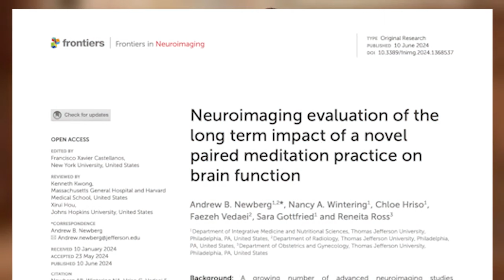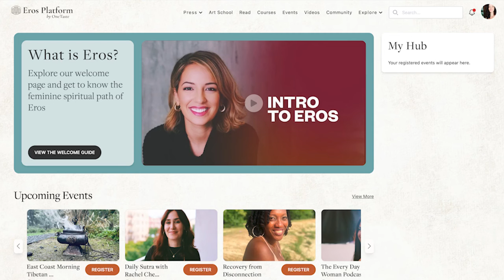OM Brain Study Reveals Surprising Long-Term Effects | Eros Good News Report July 2024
OM Brain Study reveals long-term effects on social, emotional, and attention areas. Dr. Andrew Newberg's groundbreaking research sheds light on the surprising benefits of Orgasmic Meditation.

This video also covers a range of exciting updates:
- New memoirs from Ying and Nicole Daedone
- Fresh podcasts exploring OM and mysticism
- Milestone achievements in our YouTube community
- Inspiring art projects and community outreach programs
- Updates on the Prison Monastery initiative

Stay updated on the latest news and achievements from Eros. Discover new book releases, groundbreaking research, podcast launches, and community initiatives. Learn about our growing presence on social media and our ongoing advocacy efforts. From prison monastery programs to women's empowerment dinners, Eros continues to make a positive impact on communities worldwide.